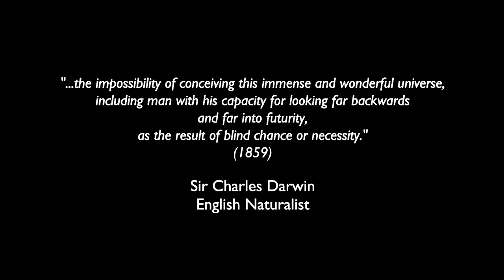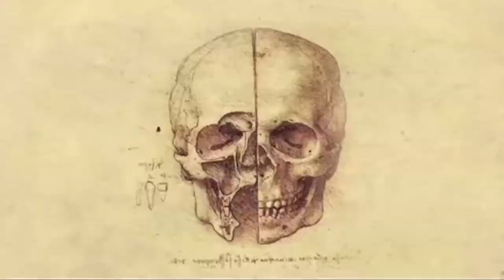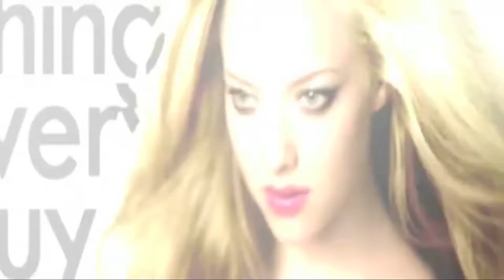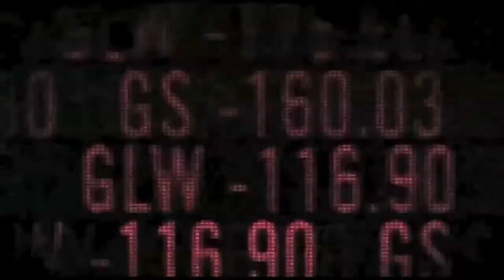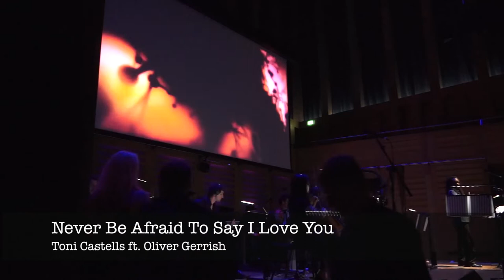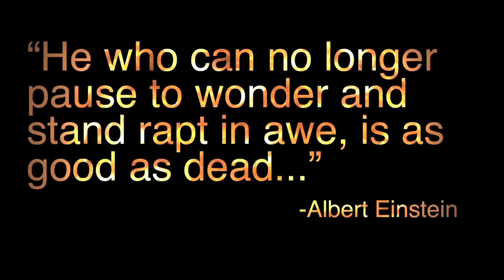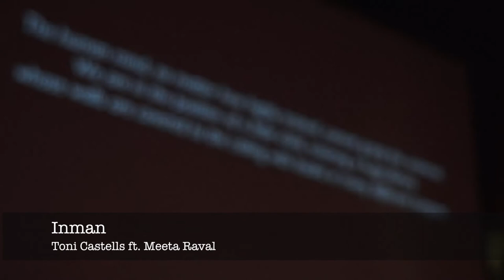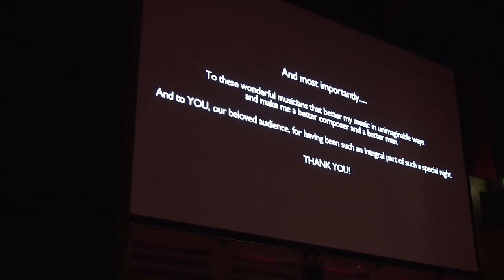Toni Castells - Life from Light @ Kings Place - 8.8.14 - FULL CONCERT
‘Light from Life' is a chamber video-opera that premiered at the Union Chapel in London on November 15, 2012. Castells deviates from the traditional operatic form and his compositions largely take the form of an oratorio, including multimedia and video art elements taking inspiration from Steve Reich's video-operas.

‘Life from Light’ took inspiration from an eponymous chapter of the 2012 BBC nature documentary series ‘How To Grow A Planet’, in which Professor Iain Stewart describes the mechanisms and evolutionary forces that allowed life to appear on planet Earth paving the way for human civilisation. Castells states that the piece revolves around Charles Darwin's quote "the impossibility of conceiving this immense and wonderful universe, including man with his capacity for looking far backwards and far into futurity, as the result of blind chance or necessity". Thus, the question about our ultimate origin and purpose becomes the central theme of the piece, a question through which Castells explores what it means to be human, our relationship with our planet and the natural world, and on how our actions are creating irreversible damage to both.

The work also features some graphic depictions of sex, as well as lines taken directly from Wikipedia pages on the subject of sex. Sexual reproduction is seen by Castells as central to the evolutionary forces that have forged life and human civilisation. Some observers have seen in the piece the intention of providing a level of sex education that can appeal to youth in different cultures, with the aim of raising awareness on the increasing banalisation of sex and sexual intercourse amongst young people.

'Life from Light' was readapted in 2014 by invitation of Tete-a-Tete Opera and, sponsored by the Arts Council England, was performed over two nights at London's Kings Place Hall One on August 7 and 8, 2014.

These performances took place in Kings Place on the 7th and 8th of August 2014 as part of the Tete-a-Tete Opera Festival.

Cast:
Meeta Raval - Soprano
Camilla Kerslake - Soprano
Oliver Gerrish - Countertenor
Roberta Howett - Voice
Yelfris Valdes - Trumpet
Cristina di Bernardo - Harp
Amy Yuan - Violin
David Kadumukasa - Cello
Martin Stephens - Bass
Elias Aguilella - Drums
Igor Fejzula - Acoustic guitar
Toni Castells - Korg R3, Acc/Electr guitar, megaphone.